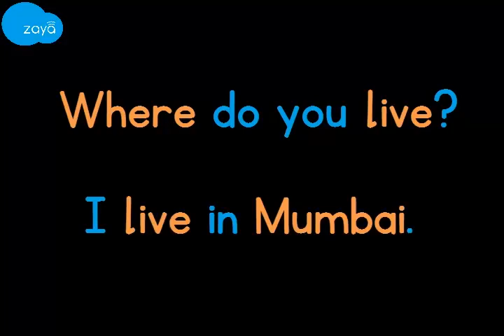Sight sentences - Where do you live? (Marathi)